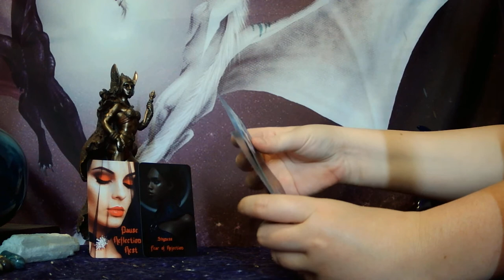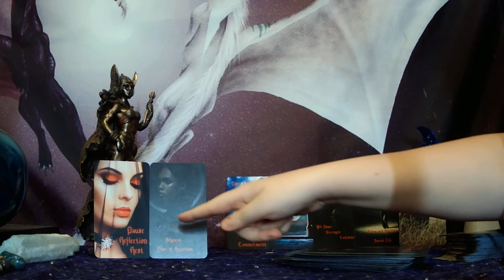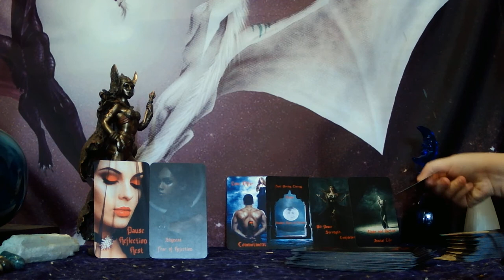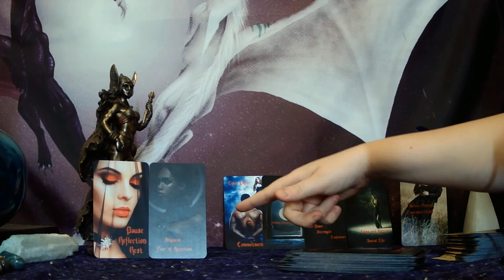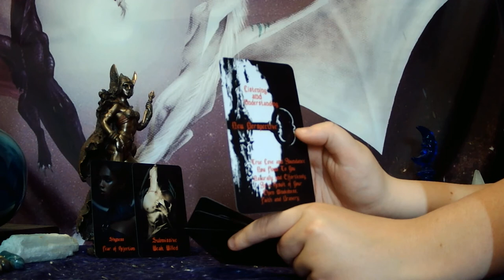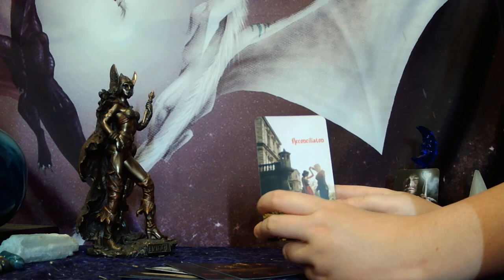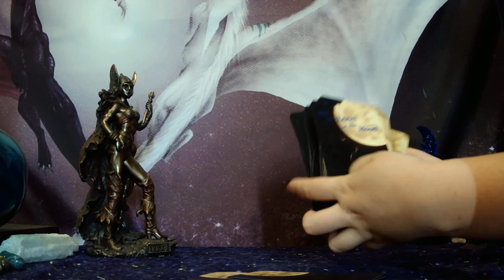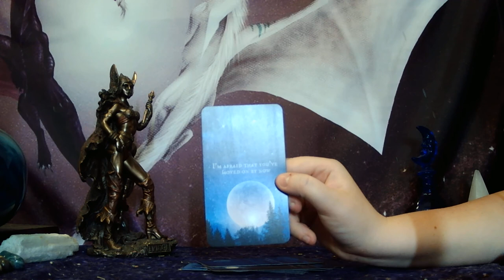SCORPIO - THEY'RE WAITING FOR YOU TO MAKE A MOVE! THEY'RE SCARED BUT THEY KNOW YOU'RE WORTH THE RISK